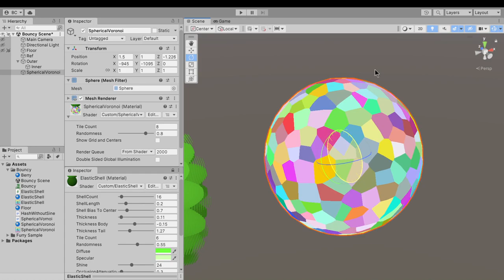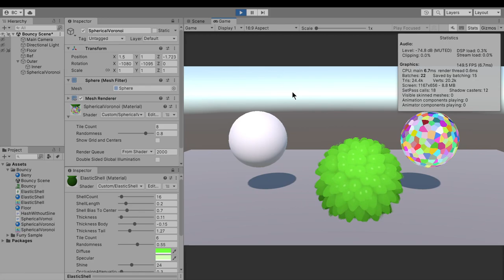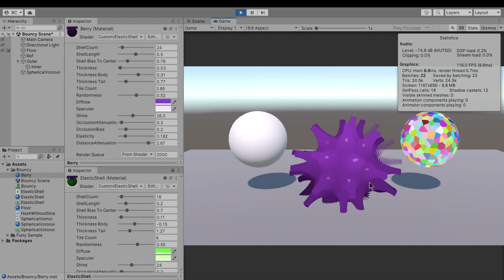Uniform Seamless Voronoi Mapping on Sphere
This is my submission for the AcerolaFurryChallenge

= = = Features = = =
Based on Acerola's template project

⟼ Shell texturing
• Instancing support (didn't see any perf unless +64 shells)
• Bias shell distribution toward base or perimeter (reduces gaps, if you know where to focus the shells)
• Uses voronoi to give an organic look
  ◦ Voronoi is uniform, seamless, and specialized for a sphere
• Shading is imagination-based (totally made up)
  ◦ Uses both the sphere's and surface's normals to create fake subsurface and specular effects

⟼ Physics
• Has a child rigidbody that is smaller and is connected with a spring joint, the distance between them is the displacement sent to material

= = = Devlog = = =

Because I couldn't come up with a creative usecase, I decided to redo one of my ray marching shader with shell texturing. With the feeling that green blobs on a sphere might have a slimey/gooey feel, which goes well with the bouncy physics on the template project, I started working on a sphere. After a couple tries, I realized that using 2D UV coordinates for a 2D voronoi gives a non-uniform distribution on a sphere: the poles are much dense than the equator due to the UV mapping method. And there is apparently no perfect method for it, which is a problem cartographers trying to solve for decades :D

With the prior knowledge of how voronoi is calculated , I knew I had to divide the surface into cells and also that cell size should not change drastically. So I drew it on paper and it exactly looked like an igloo Then I searched if anyone else come up with the same idea and yes they did So I knew I was on the right track. On the shader I take the TileCount from user, which is the count for the equator. For each horizontal band, I calculate the perimeter and fit the most cells it can have. The rest is similar to generic voronoi implementation, sample the 3x3 cells around to find the closest center, in this case involves a lot of trigonometric functions though :D I believe there could be a cheaper way but had no time to try.

For the shading, first I made the shader instancing compatible, which made the object/material management much easier, but made it quite difficult to render it on the screen, such as: not rendering in editor and while player is paused. So I directly register to the Camera.onPreCull event, which runs for all the cameras, including the material previews and thumbnails (you can see it in the video :D). While this is ridiculous, it is also fine for this project.

Unity aside, shading got quite wild. Due to how voronoi works, I can generate a normal with a vector from voronoi center to surface position. This gives me 2 normals to work with, one for the surface and one for the sphere. Which means I can detect if a surface is on the edge (from camera's view) or not by looking at the fresnel for sphere normal. Combine this with the dot product of view and light vectors and I can detect if camera is looking at a light. If both are true, I add a back light that gives that subsurface effect. For the specular, I calculated it for both normals with different exponentials and picked the minimum. Another approach I tried was doing a lerp(sphere_normal, shell_normal, shell_index_0_to_1) that blends the normals towards the base, which made it look cohesive but was not content with it.

Things I didn't had time to implement fully:
- LOD system. Since it uses instance rendering, deciding how many shells to render each frame was trivial but I couldn't made a configurable thing for it.
- Randomly offseting the shell height to reduce the gaps. This worked to a degree but needed work to make it correct, so skipped.
- Fake soft body sim. Shell height can be reduced if there is collision on that direction, which might be an enough reaction to give the soft body feel.